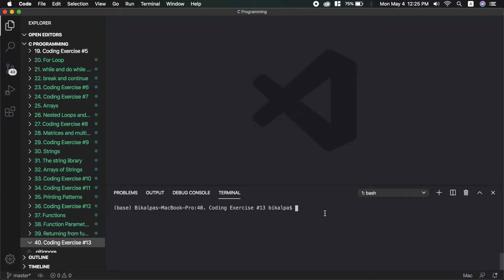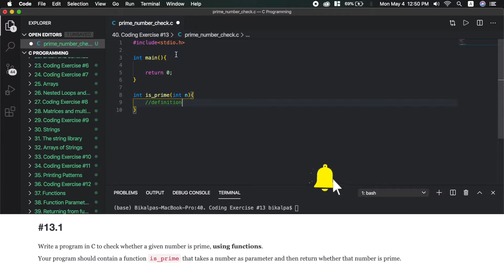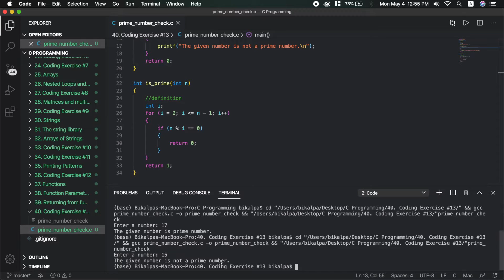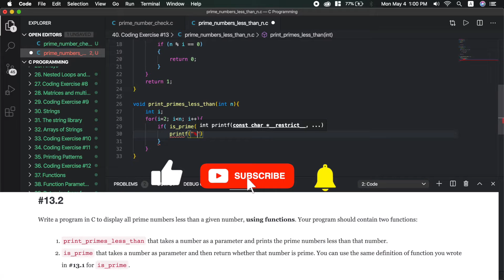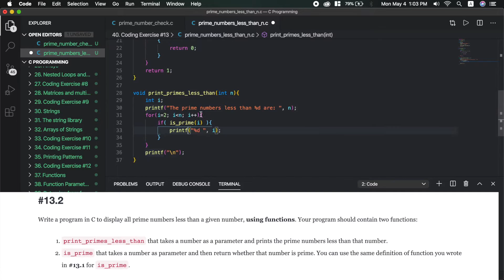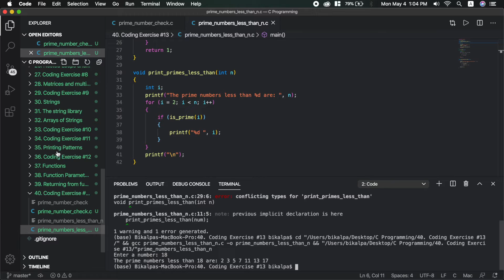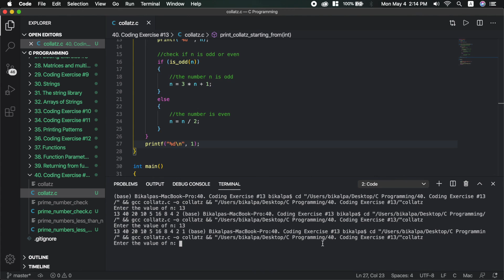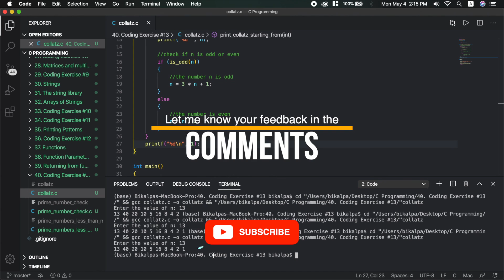Coding Exercise 13 (Function Arguments and Return Values) | C Programming Tutorial in Nepali #40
Topics Covered: Example programs related to Function arguments and return values; Prime numbers check using functions; Use of multiple functions in a program; C program to print prime numbers less than a given number using functions; Printing Collatz sequence in C programming using functions.

Chapters:
01:00 - Questions
01:05 - C Program to check if a number is prime, using user defined function.
06:15 - C Program to print all prime numbers less than a given number, using user defined functions.
12:47 - C program to print collatz sequence using user defined functions.